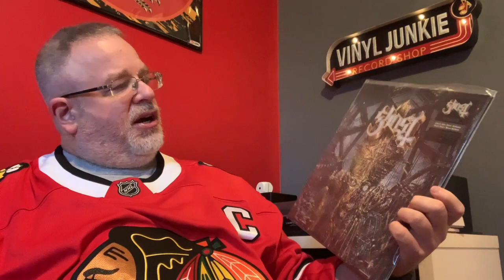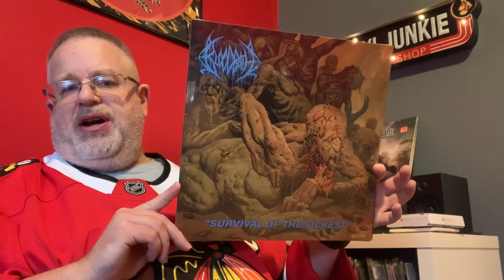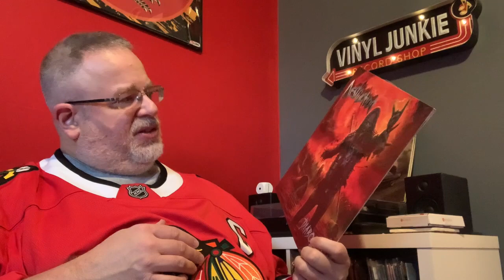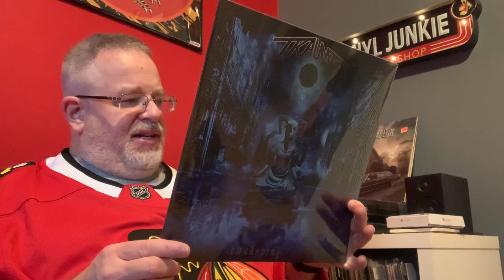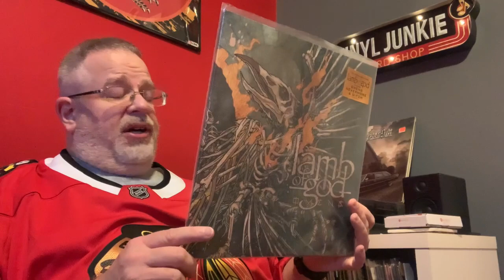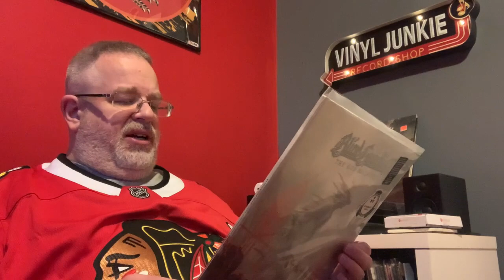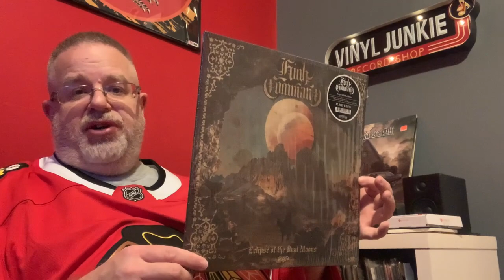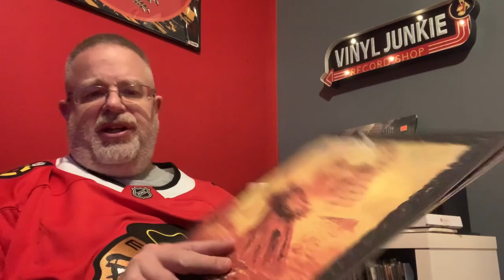My Favorite Hard Rock and Metal Albums of 2022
Hello everyone and welcome back to the shop!  Here it is… my end of year best of list for 2022.  Hope you enjoy!